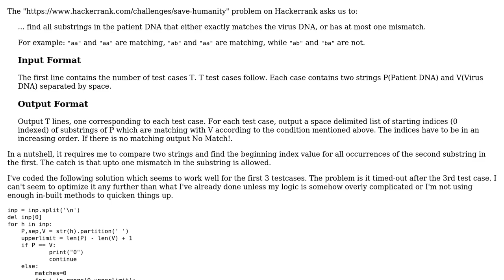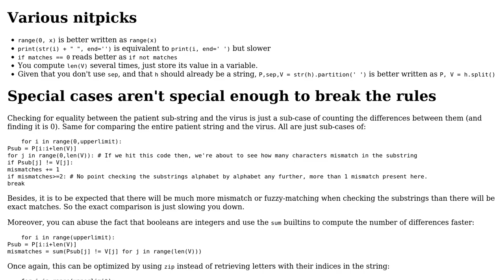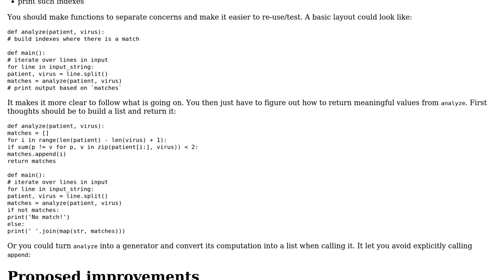HackerRank "Save Humanity"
With thanks & praise to God, and with thanks to the many people who have made this project possible! | Content (except music & images) licensed under CC BY-SA | Music | Images & others | With thanks to user Gareth Rees user Dhiwakar Ravikumar user 301_Moved_Permanently and the Stack Exchange Network Trademarks are property of their respective owners. You are responsible for your own actions.